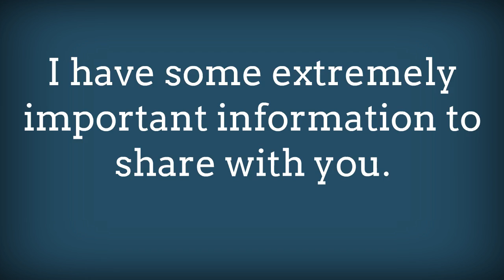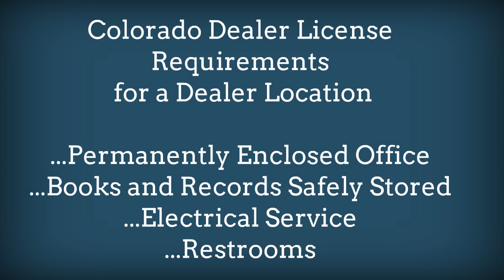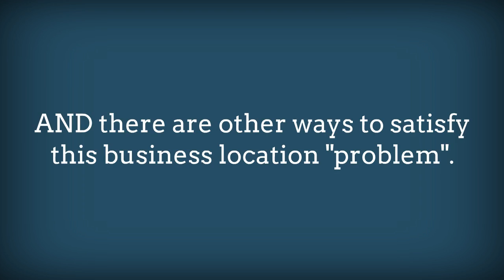How to get a dealer license without a car lot!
for resources for getting a dealer license.  BBB A+ Rated Business

Watch the video and you'll see a dealership that conforms to the rules but you'd never know it is a car "lot".  You'll  be surprised when you see it.  It should encourage you to explore the possibilities of getting your own license.  Does that sound good?

Does the need for a car lot to get your dealer license make it seem impossible for you to get a dealer license?

It doesn't have to be.  This video will show you ONE way you can use to have your car dealership license without a lot.  There are others.

You'll learn you have to be able to understand and translate the bureaucratic language of your state's licensing department.  The secret in reading the dealer license requirements about the business location requirements is to NOT interpret them with preconceived ideas of a used car business.

You'll see examples of business location requirements from the Texas dealer license requirements; California dealer license requirements and Colorado dealer license requirements.

You do have to have a business location for your license. You cannot sell cars from your home. unless it happens to be zoned commercial. I know of one like that, just a few miles from me. He has the cars parked in the grass in his front yard! But most of us are not that lucky, so we need to know some inside info on getting your car dealer license without a lot.

One way  on how to get your dealer license without a lot is explained here.